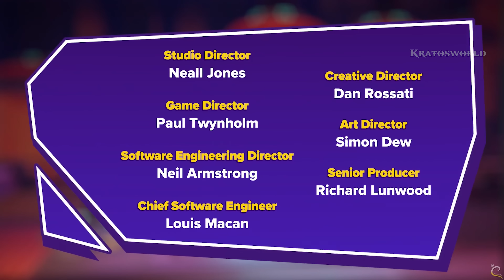SONIC DREAM TEAM - Historia completa Español 2023 Apple Arcade Escenas de Sonic Dream Team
Sonic Dream Team Pelicula completa subtitulada en Español, juntando todas las escenas, cinematicas y gameplay a partir de la guia del juego completo Sonic Dream Team para Apple Arcade (all cutscenes game movie).

Gracias a por darme permiso para utilizar su gameplay.

¡El mundo está en peligro! El malvado Dr. Eggman ha descubierto The Reverie, un antiguo dispositivo con el poder de hacer realidad los sueños. ¡Juega como Sonic y sus amigos mientras recorren a toda velocidad los retorcidos paisajes oníricos de Eggman para frustrar la última búsqueda del doctor por dominar el mundo!